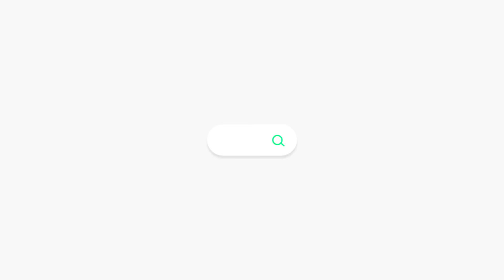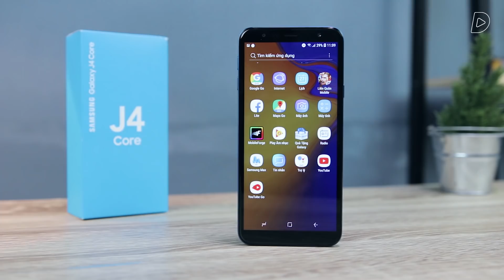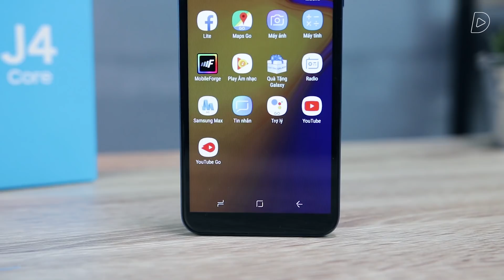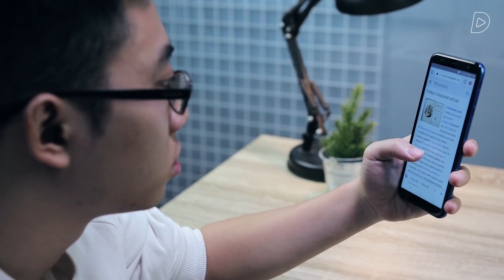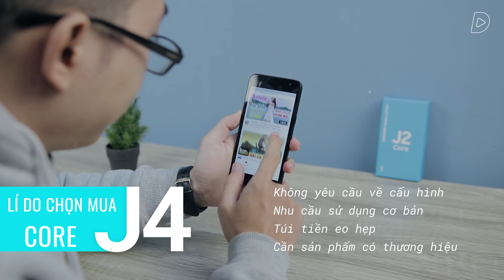Ra mắt liền 2 smartphone 1GB RAM: Nước đi chiến lược hay quá liều lĩnh của Samsung???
Bộ đôi J4 Core & J2 Core được trang bị chỉ có 1GB RAM, đây có phải là nước đi quá liều lĩnh của Samsung trong phân khúc thị trường phổ thông